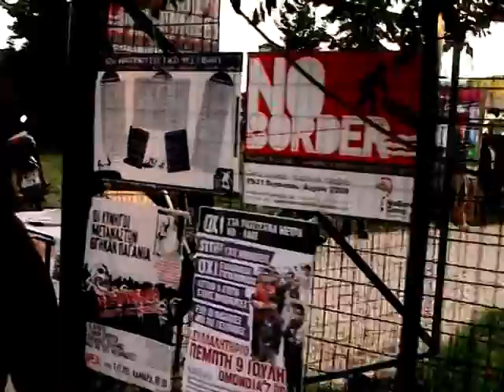14 Αντιρατσιστικό Φεστιβάλ Θεσσαλονίκης